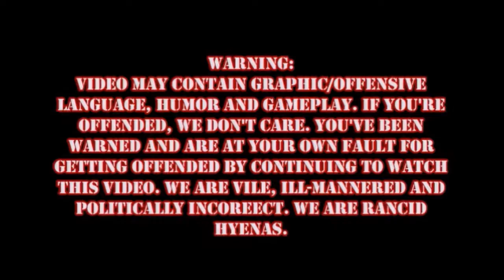Let It Die Episode 1: FAIL